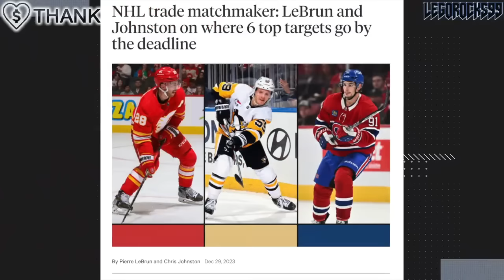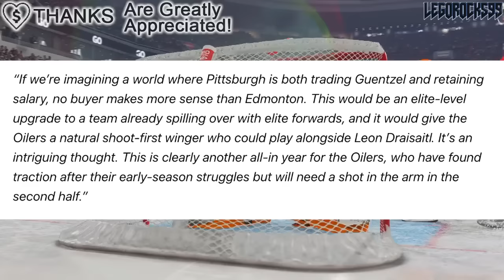PITTSBURGH PENGUINS SUPERSTAR LINKED TO THE EDMONTON OILERS… (2024 NHL Trade Rumours)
Via an article on The Athletic, let's go over the idea of the Pittsburgh Penguins trading forward Jake Guentzel to the Edmonton Oilers.

The 2023 NHL Draft 1st Round went as follows:

1st) Chicago Blackhawks, Connor Bedard
2nd) Anaheim Ducks, Leo Carlsson
3rd) Columbus Blue Jackets, Adam Fantilli
4th) San Jose Sharks, Will Smith
5th) Montreal Canadiens, David Reinbacher
6th) Arizona Coyotes, Dmitri Simashev
7th) Philadelphia Flyers, Matvei Michkov
8th) Washington Capitals, Ryan Leonard
9th) Detroit Red Wings, Nate Danielson
10th) St. Louis Blues, Dalibor Dvorsky
11th) Vancouver Canucks, Tom Willander
12th) Arizona Coyotes (from Ottawa Senators), Daniil But
13th) Buffalo Sabres, Zach Benson
14th) Pittsburgh Penguins, Brayden Yager
15th) Nashville Predators, Matthew Wood
16th) Calgary Flames, Samuel Honzek
17th) Detroit Red Wings (from New York Islanders via Vancouver Canucks), Axel Sandin Pellikka
18th) Winnipeg Jets, Colby Barlow
19th) Chicago Blackhawks (from Tampa Bay Lightning), Oliver Moore
20th) Seattle Kraken, Eduard Sale
21st) Minnesota Wild, Charlie Stramel
22nd) Philadelphia Flyers (from Los Angeles Kings via Columbus Blue Jackets), Oliver Bonk
23rd) New York Rangers, Gabe Perreault
24th) Nashville Predators (from Edmonton Oilers), Tanner Molendyk
25th) St. Louis Blues (from Toronto Maple Leafs), Otto Stenberg
26th) San Jose Sharks (from New Jersey Devils), Quentin Musty
27th) Colorado Avalanche, Calum Ritchie
28th) Toronto Maple Leafs (from Boston Bruins via Washington Capitals), Easton Cowan
29th) St. Louis Blues (from Dallas Stars via New York Rangers), Theo Lindstein
30th) Carolina Hurricanes, Bradley Nadeau
31st) Colorado Avalanche (from Florida Panthers via Montreal Canadiens), Mikhail Gulyayev
32nd) Vegas Golden Knights, David Edstrom

Jake Guentzel was one of the top NHL prospects at the 2013 NHL Entry Draft.

1st - Colorado Avalanche, Nathan MacKinnon
2nd - Florida Panthers, Aleksander Barkov
3rd - Tampa Bay Lightning, Jonathan Drouin
4th - Nashville Predators, Seth Jones
5th - Carolina Hurricanes, Elias Lindholm
6th - Calgary Flames, Sean Monahan
7th - Edmonton Oilers, Darnell Nurse
8th - Buffalo Sabres, Rasmus Ristolainen
9th - Vancouver Canucks (from New Jersey Devils), Bo Horvat
10th - Dallas Stars, Valeri Nichushkin
11th - Philadelphia flyers, Samuel Morin
12th - Phoenix Coyotes, Max Domi
13th - Winnipeg Jets, Josh Morrissey
14th - Columbus Blue Jackets, Alexander Wennberg
15th - New York Islanders, Ryan Pulock
16th - Buffalo Sabres (from Minnesota Wild), Nikita Zadorov
17th - Ottawa Senators, Curtis Lazar
18th - San Jose Sharks (from Detroit Red Wings), Mirco Mueller
19th - Columbus Blue Jackets (from New York Rangers), Kerby Rychel
20th - Detroit Red Wings (from San Jose Sharks), Anthony Mantha
21st - Toronto Maple Leafs, Frederik Gauthier
22nd - Calgary Flames (from St. Louis Blues), Emile Poirier
23rd - Washington Capitals, Andre Burakovsky
24th - Vancouver Canucks, Hunter Shinkaruk
25th - Montreal Canadiens, Michael McCarron
26th - Anaheim Ducks, Shea Theodore
27th - Columbus Blue Jackets (from Los Angeles Kings), Marko Dano
28th - Calgary Flames (from Pittsburgh Penguins), Morgan Klimchuk
29th - Dallas Stars (from Boston Bruins), Jason Dickinson
30th - Chicago Blackhawks, Ryan Hartman